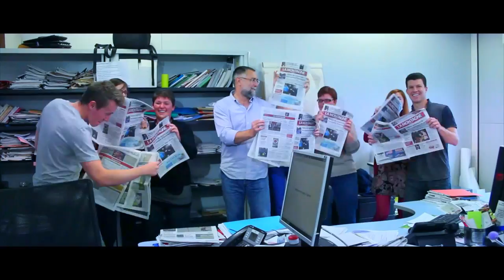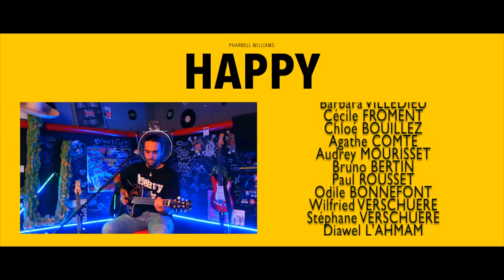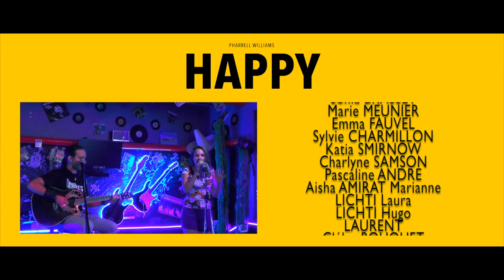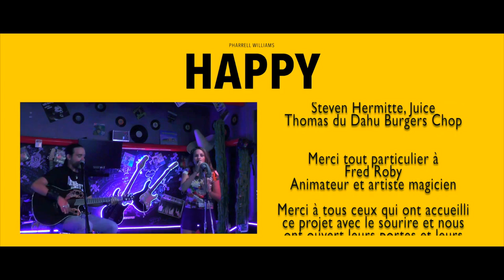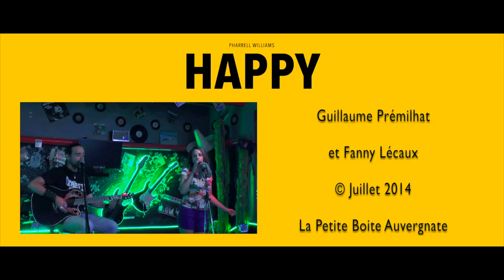Pharrell Williams - HAPPY (We are from MONTLUÇON)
Un clip produit & réalisé
BENEVOLEMENT par
Guillaume Prémilhat
Fanny Lécaux
La Petite Boite Auvergnate

Sur la musique de Pharrell WILLIAMS - HAPPY

Cécile LEREVEREND
Barbara VILLEDIEU
Cécile FROMENT
Chloé BOUILLEZ
Agathe COMTE
Audrey MOURISSET
Bruno BERTIN
Paul ROUSSET
Odile BONNEFONT
Wilfried VERSCHUERE
Stéphane VERSCHUERE
Djawel L'AHMAM
Angélique SOUR
Angélique VIGNOLET
Flora VIGNOLET
Hèlène  MARTINS
Alexia LEON
Mégane BARTHELEMY
Alexandre LEONARDON
Laurent JARJOUI
Maxence CASTELLI
Noam GRINAND
Nelly TRUCTIN
Anabella VIOLA
Vincent VIOLA
Carole BRUNOT
Marc FERVEL
Valèrie CAMPILLO
Damien TARDIEU
Fabrice ANIOUX
Guillaume ROCHEFORT
Nathalie MANDONNET
Emeline DUMAY
Ocèane DEBRAY
Lucas FORICHON
Rémi BEROT
Jordan AUGAUDY
BOULADE
Jean François MIGUEL
Suzanne ROBERT
Sandra HAULT
Isabelle DEGOULANGE
Marie-Laure COMTE
David LECAUX
Patricia DUFFOURC
Christelle BERTRAND
Nadine NICOLAS
Sylvie JAY
Valèrie CORNLEUX
Laurine LABARRE
Bernadette PENARD
Lucette LUBIERE
Yvette DUFLOUX
Sébastien STALIAK
Delphy DELARVELLE
Marie PERTON
Charlène  BLANC
Régine DIAS
Brigitte VIGNERESSE
Virginie ROUSSEAU
Marina LAPLANELLE
Kettely COAK
Manuel DE CARVALHO
Nadia ROD
BAWOMAR
Manuel PEREIRA
Alexandre PIU
Aurélie LAVIGNE
Jérôme GOUTAUDIER
Marjorie JEANSON
Isabelle GIQUEAUX
Christian PHARISIER
Régine CHENEBRAS-PHARISIER
Chantal ATTARD
Christelle REGERAT
Stéphane JAILLET
Olivia MAURO
Sébastien MAURO
Maddy MAURO
Jérémy VASSEUR
Romain MOURRIER
Jérôme DUCROS
David MAUPES
Thomas ERDINGER
Fabien MARLIN
Jaques BORDIER
Fréderic ROBY
Leila DOVAK
Manuela DE CASTRO
Daniel DUGLÉRY
Suzanne NOEL
Hubert RENAUD
Stéphanie ROUGET
Hakim AMADA
Ali chébani MOUHAMADI
Mogue HOLADHLIDINE
Morgane CULA
Carole MBIALEU
Anli FOUNDI
Gatihopuariki LAPINOU
Franck CHAMINOU
Cédric DERRIEN
Laurent ROUGERON
Ollivier TANGUY
Nathalie FERNANDES
Florence FARINA
Philippe WERTH
Julien REMY
Seher TURKMEN
Sophie GARNIER
BOURDEAU
Gaelle OMAZAC
Amal LAMRISSI
Ramone BERTHOMMIER
Catherine LEQUINDRE
TRIN THE VELVET
Lola ICARE
Justine FONTEIX
Romuald LAVEDIAUX
Sierra
Tostaho LOPEZ
Jean Georges GIRE
Elisabeth SILVA
Fanny COMBEAU
Céline DESSEAUVES
Marie charlotte GUILTY
Emilie ROBERT
Cathy LEITE FREITAS
Sébastien
Aurélien ROUCHON
Jérémie FRANCOIS
Thierry BUSSIÈRE
Yan LESCURE
Philippe AUFAURE
Françoise PEREIRA
Martine FERNANDES
Ophélie LOPES
Alicia RODRIGUES
Emmanuelle BONEMAISON
Corinne COURTOIS
Charlène DUCROUX
Sonia BRASSET
Marie MEUNIER
Emma FAUVEL
Sylvie CHARMILLON
Katia SMIRNOW
Charlyne SAMSON
Pascaline ANDRE
Aisha AMIRAT Marianne
LICHTI Laura
LICHTI Hugo
LAURENT
Clélya ROUQUET
Yaomè TOURMEN
GwËnaelle TOURMEN
Thomas Villedieu
Baquyen LEREVEREND
Quentin BONNEFONT
Maelle THOMAS
Xavier BRULON
Mathilde BRULON
Chloé MARCHAND
Maxance VIOLA
Bastien VIOLA
Yanis DUPUY
Audalys CHARPENTIER
Agathe PICARD
Sophie THOMAS
Fanny MORAGLIA
Noeline RUBY
Léonie MARTY
Lucy GALVAN
Pauline O'LANYER-FERRY
Cécile BOULADE
Stéphane BOULADE
Hugo LECAUX
Nolann CALAFORA
Lilya DANIEL
Paul LETEVE
Clémence LETEVE
Méline ROUSSEAU
Candice ROUSSEAU
Laurana HERNANDO
Kélyan CHENEBRAS
Célia ATTARD
Mathis ATTARD
Océane ATTARD
Dorian REGERAT
Tom SANCHEZ
Aileen MAURO
Evann MAURO
Stan MAURO
Kayla NAJAT
Mia NAJAT
Ismael ATTOUMANI
Alèya ADEMI
Serdjana ADEMI
Leyla GASI
Muhasin GASI
Hasan GASI
Océane DOUROUX
Davidson MURAT
Joaquim DIAS
Marina DA SILVA ABREU
Mathéo DA SILVA ABREU
Manon FOTUNA

Un merci tout particulier à

Agathe Doucet
et Chloé Bouillez (actrices)
Jean Aufrère (community manager)
Mr Frédéric Dubourgnoux
(Cinéma Le Palace)
L’imprimerie Deschamps
L’ASEM et Épi de LUMIÈRE
L’Hôpital Privé de Désertines
et son équipe soignante
Mr le Maire et son équipe
La Ville de Montluçon
La MJC
Le MuPop et Athanor
Le CVL et l’EMJ
Le Montluçon Rugby
Rugby à Toucher
La Banda Follet
Légende Black & White
Les parents de Fontbouillant
Le Soft et El Loco
Le Diam’s et le Pharaon
L’école de danse
ISADORA et de ZUMBA
Stéphane d’Electrix Border
Achetez à montluçon
L’Office de Tourisme
de la Vallée du Cher
Le département de L’Allier
Sortie Actu (Facebook)
Tendances ECO
Guillaume Cantillon et ses dames
Steven Hermitte, Juice
Thomas du Dahu Burgers Chop

Merci tout particulier à
Fred Roby
Animateur et artiste magicien
Merci à tous ceux qui ont accueilli ce projet avec le sourire et nous ont ouvert leurs portes et leurs contacts

Merci à tous ceux qui ont participé à cet instant de bonne humeur
Merci aux Médias qui nous ont accueillis et qui ont parlé de l'initiative
RJFM, RMB, Radio France Bleu Creuse, Fusion FM et LA MONTAGNE MONTLUÇONCover acoustique

interprété par
Steven Hermitte (Heven Rocks)
& JuiceEnregistré au
Dahy Burgers chop (Désertines)

Clip produit et dirigé
BENEVOLEMENT par
Guillaume Prémilhat
et Fanny Lécaux

Merci de partager cette vidéo